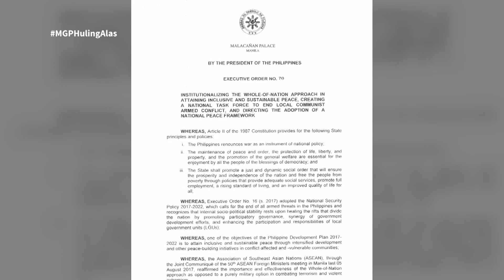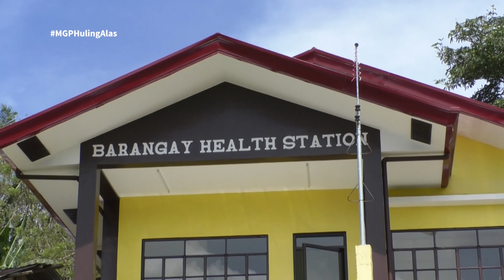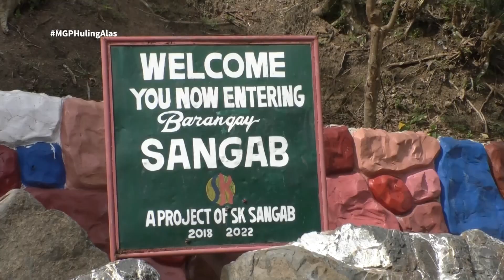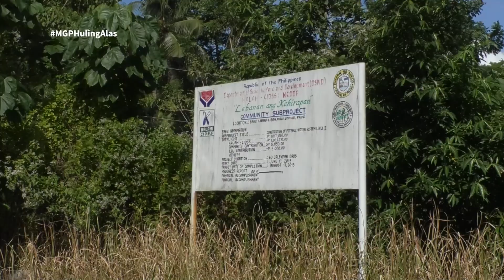Pondo ng NTF-ELCAC, Pondo ng Barangay | Magandang Gabi Pilipinas